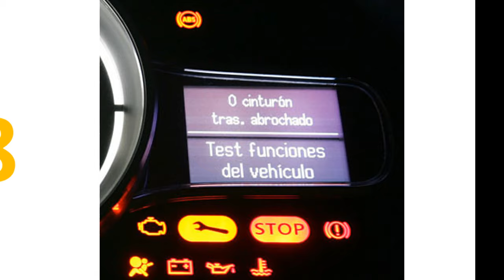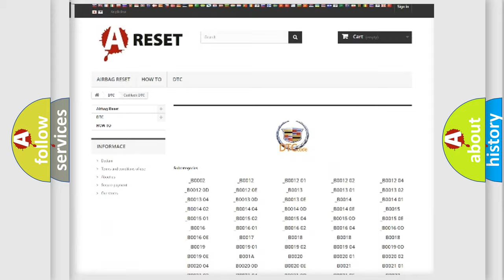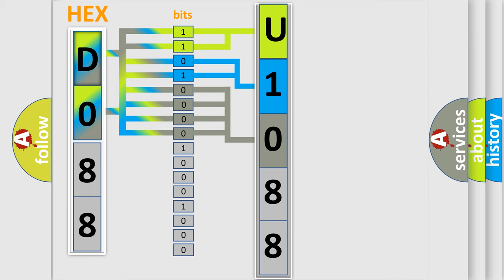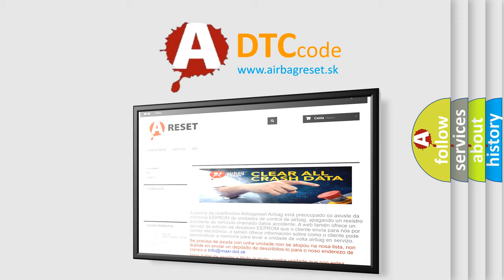DTC cadillac U1088 Short Explanation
Contents:
0:21 Basic DTC analysis according to OBD2 protocol standard.
1:48 Insight into programming
2:58 A diagnostically understandable description of the Diagnostic Trouble Code
3:05 Basic error definition

Make:
Cadillac
Code:
U1088
Definition:
ISC Solenoid Valve Signal No. 3 Circuit Malfunction (low input)
Description:
Control module detected an unexpected "low" condition on the IAC solenoid Signal 3 circuit during the test.
Cause:
Check power supply to idle air control solenoid valveCheck harness between Control module and idle control solenoid valve connectorCheck poor contact